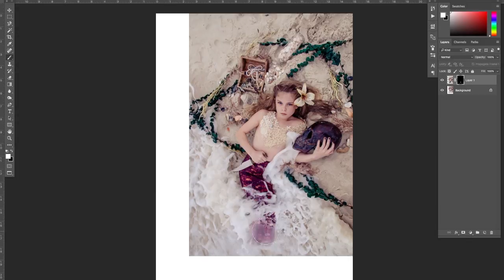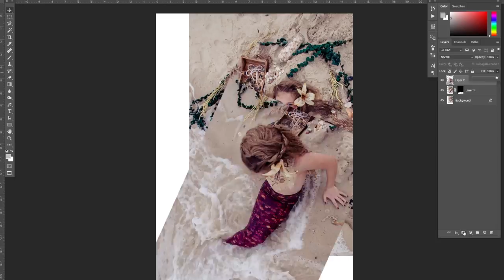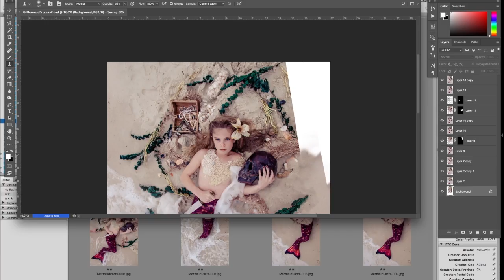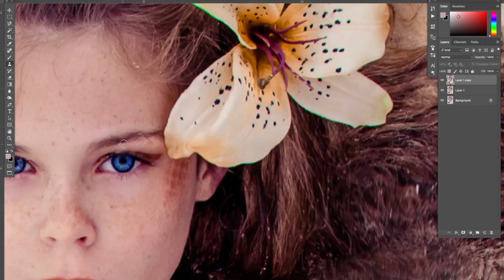The Little Mermaid by Kelly Is Nice Photography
The Little Mermaid (featuring Alice Lewis) by Kelly Is Nice Photography